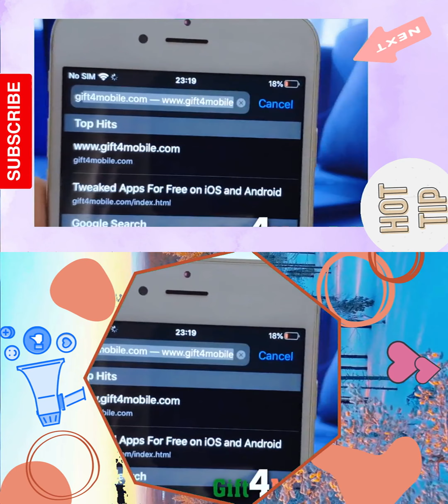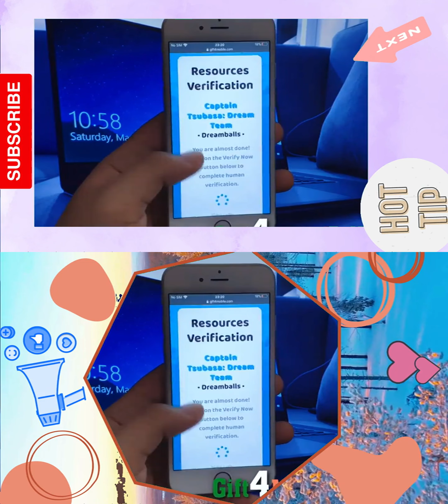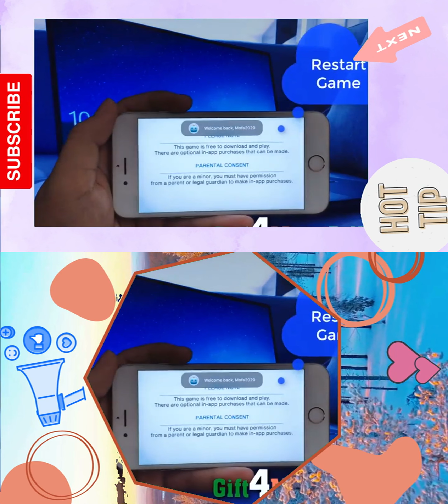Captain Tsubasa Free Dream Team - Best MODs and Hacks for 2024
Find out the best MODs and hacks for getting a free Dream Team in Captain Tsubasa 2024. This video provides an overview of effective methods to enhance your gameplay and build a top-tier team.